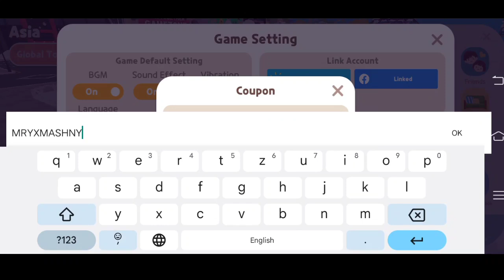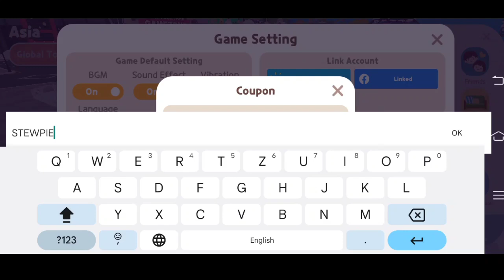*NEW* PLAY TOGETHER COUPON CODES 2023 DECEMBER | PLAY TOGETHER CODE